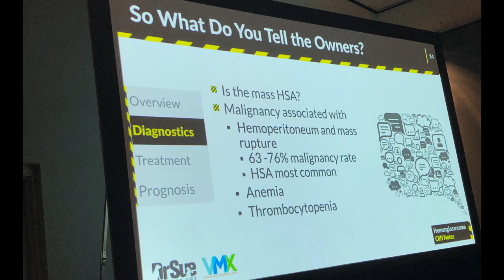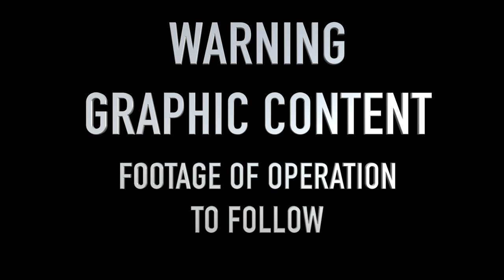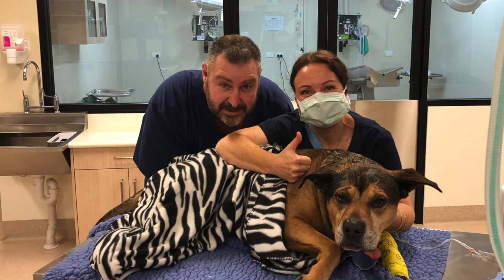GRAPHIC LIVER SURGERY ON DOG WITH HISTIOCYTIC SARCOMA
The story of a dog so brave that he refused to give up. This is the incredible story of Gary who presented to us bleeding out from a bleeding liver cancer. His mum and dad wouldn't give up on him and Gary wasn't going to let them down. Gary beats cancer against the odds.